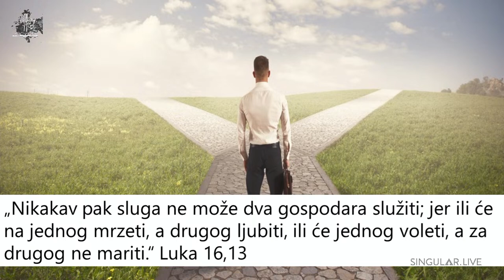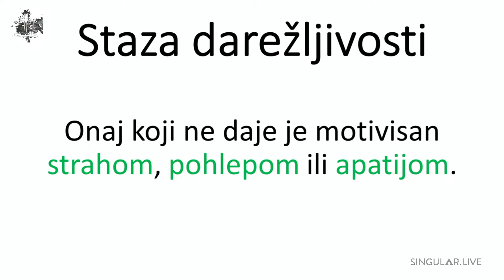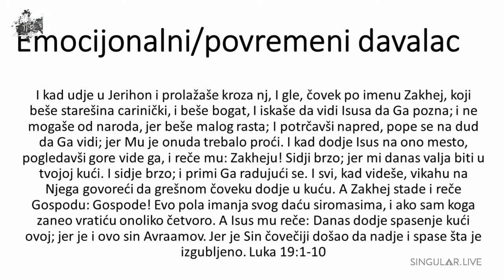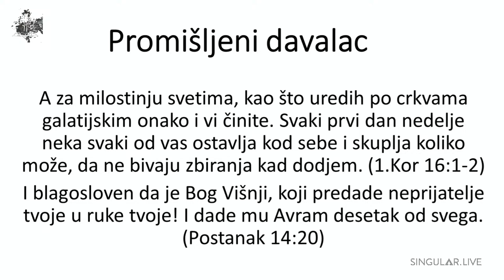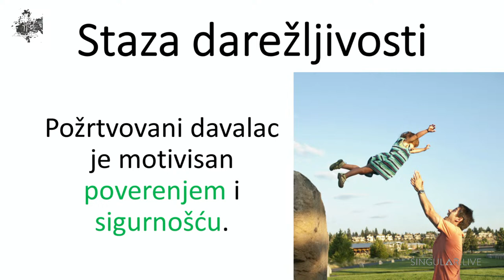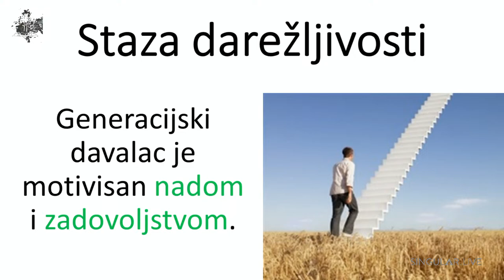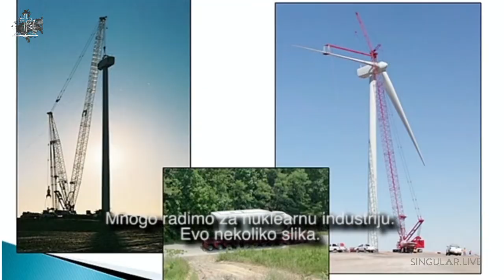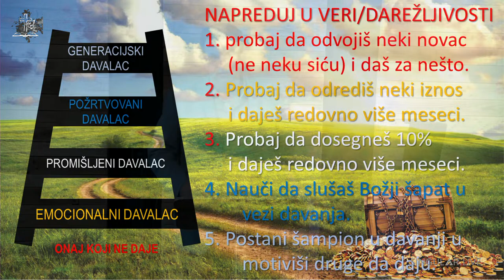Strategisko Ulaganje_Miroslav Radovanović